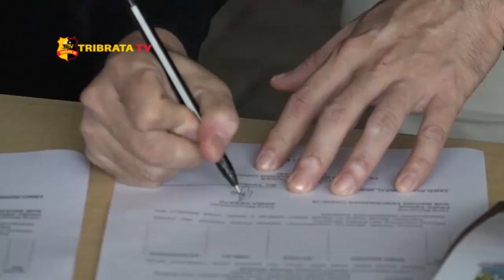WALIKOTA BEKASI TERIMA BANTUAN MASKER DARI TRIBRATA TV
Kesadaran masyarakat kota Bekasi tentang kewajiban menggunakan masker memang sudah cukup baik meskipun belum semua mematuhinya. Monitoring pembatasan sosial berskala besar atau psbb juga sudah dilakukan. Dimana salah satu yang menjadi fokus perhatian adalah soal penggunaan masker ditempat umum.

Oleh karena itu masyarakat juga dituntut untuk mentaati peraturan yang telah dibuat oleh pemerintah dimulai dari menyikapi menerapkan pola hidup bersih menjaga jarak hingga wajibnya penggunaan masker.
Berkenaan dengan hal tersebut yaitu dikeluarkan keputusan walikota Bekasi Rahmat Effendi mengenai penggunaan masker dalam upaya mencegah penyebaran pandemi virus corona di wilayah kota Bekasi dan mengingat semakin meningkatnya penyebaran virus mematikan ini serta semakin terbatasnya persediaan masker medis di wilayah kota Bekasi,  Tribrata Tv hadir untuk memberikan bantuan masker sebanyak 250 ribu pcs yang diserahkan secara langsung oleh Johanes Dharmawan selaku direktur program dan produksi berita tribrata tv kepada walikota bekasi Rahmat Effendi. Pemberian bantuan masker ini dilaksanakan di stadion chandrabaga kota Bekasi.

Selain itu Rahmat Effendi selaku walikota yang juga mewakili pemerintah kota Bekasi mengucapkan terimakasih atas bantuan masker yang diterima. Dan berharap dalam masa transisi tatanan hidup baru dan sesuai dengan peraturan yang telah dikeluarkan dapat dimanfaatkan dengan sebaik baiknya terutama oleh masyarakat kota bekasi yang memang membutuhkan keberadaan masker tersebut.

Dari Bekasi Jawa Barat tim liputan Tribrata tv salam tribrata.